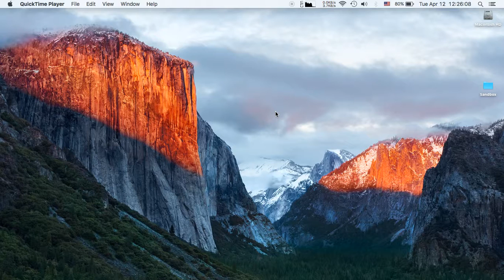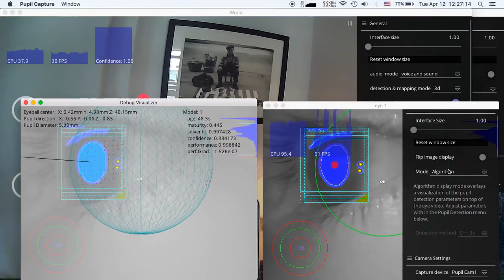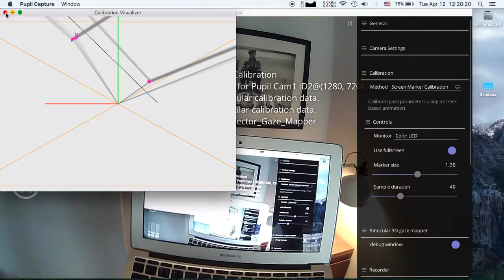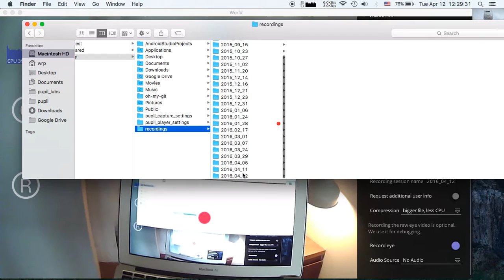Pupil Capture v0.7 - Basic Workflow Walkthrough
Demonstrating the basic workflow to get started with Pupil Capture v0.7. See the Basic Workflow page on the wiki for step by step details